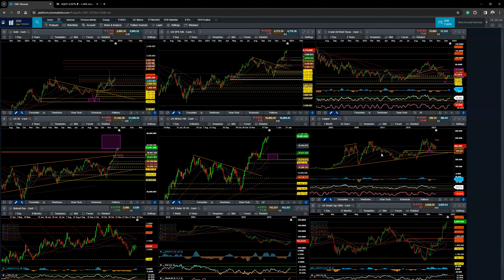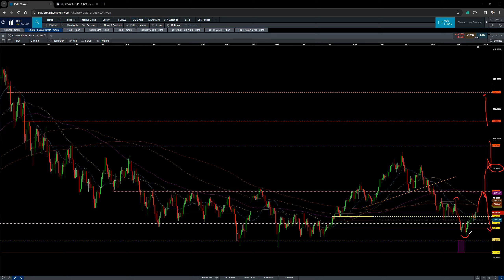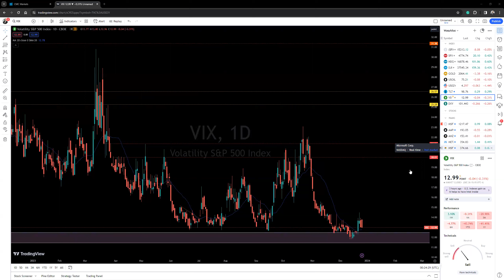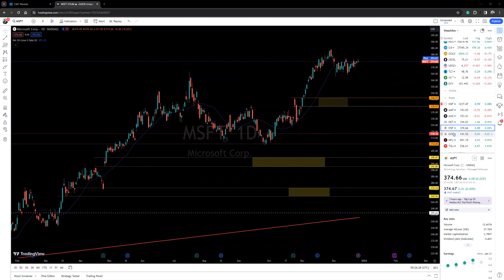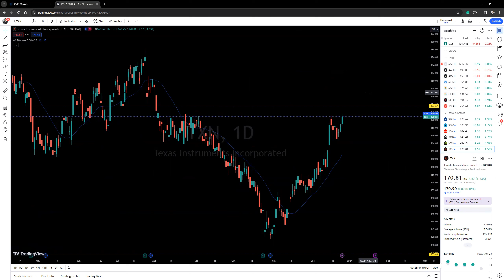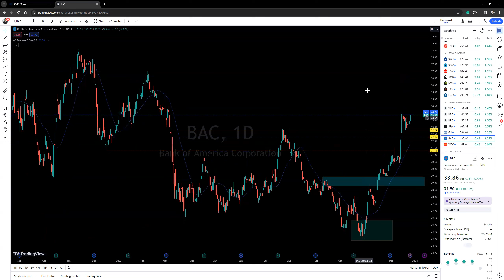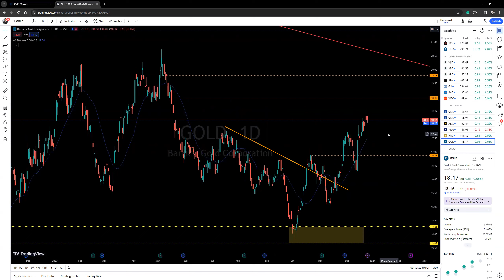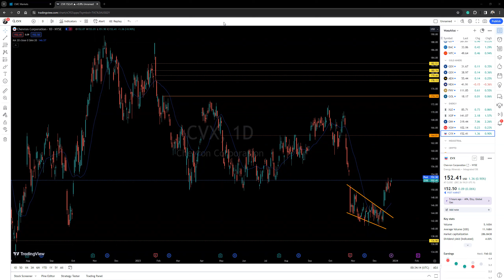Santa is in town!!! StockMarket analysis of S&P500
Contents in this video:
00:00 - Introduction
00:10 - S&P 500 spx daily price action analysis
04:48 - Nasdaq ndx daily price action analysis
06:15 - Dow Jones Industrial Average us30 daily price action analysis
07:12 - Gold gold analysis
08:35 - Crude wti analysis
09:34 - Individual